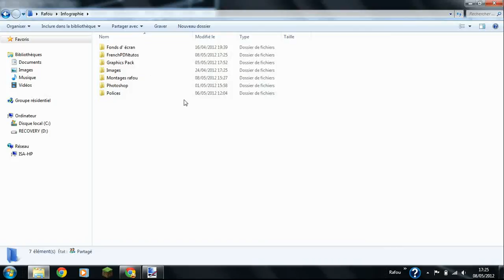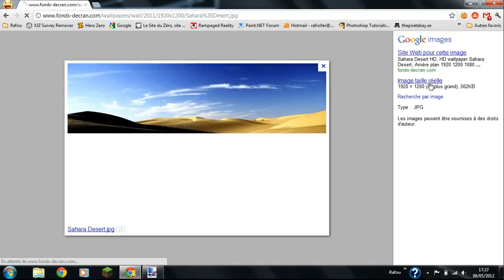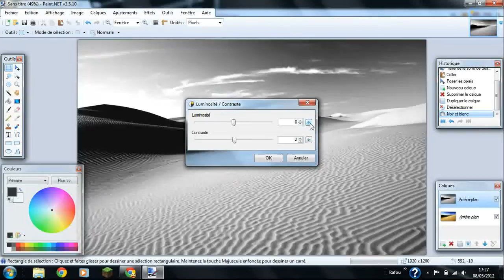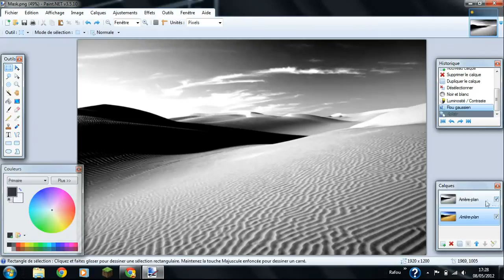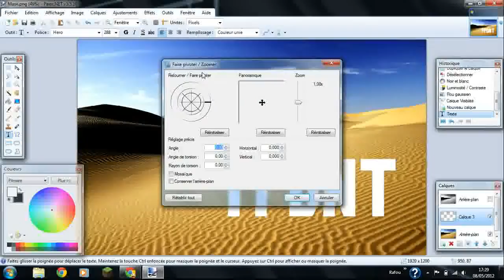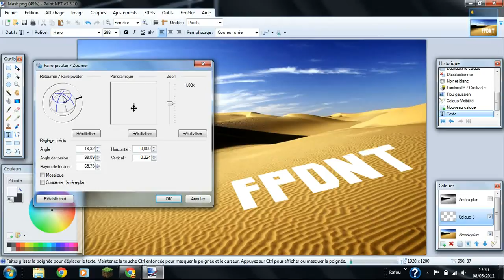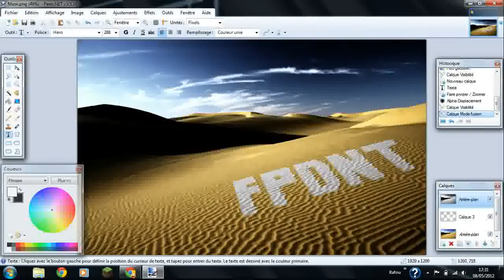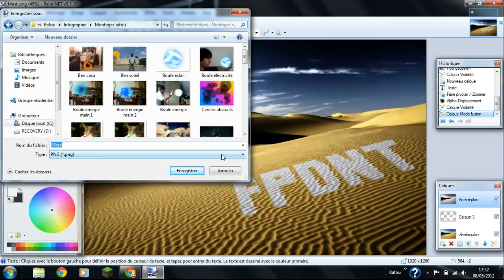[Paint.NET] Ecrire un texte dans du sable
Dans ce nouveau tuto, je vous apprends a écrire un texte dans du sable. Vous aurez besoin du plugin Alpha-displacement que voici Voila aussi le lien du téléchargement de la police "hero"